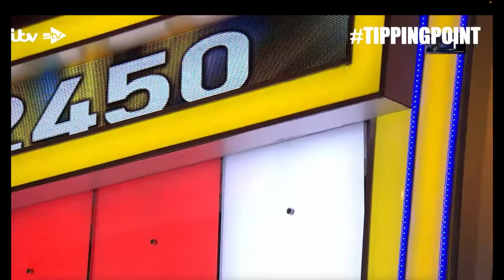007: Road to a Million | Trailer | A Londoner Reacts | **They got to drive the classic Aston!!**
Greetings my TNB family.

I hope that you enjoy my reaction to the trailer for "007: Road to a Million". This turns out to be a game show, and could be one of the most exciting ones, considering it is produced by actual James Bond movie producers, plus the classic Aston Martin makes an appearance!!